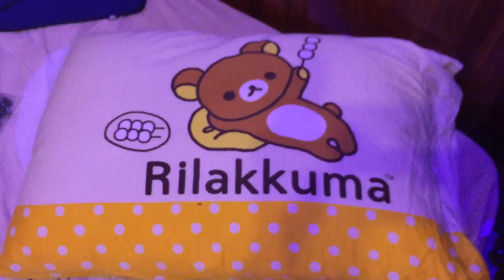2W Wicked laser create Chromatic Shadow - Yellow shadow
Arctic Spyder III 2W Wicked laser With Warm light create a YELLOW Shadow !